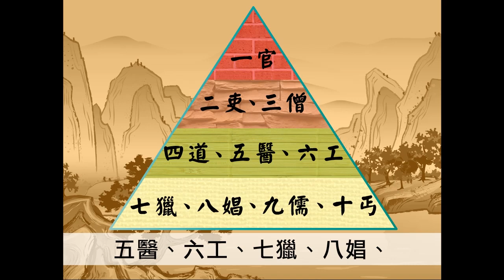翰林國文 羅貫中介紹